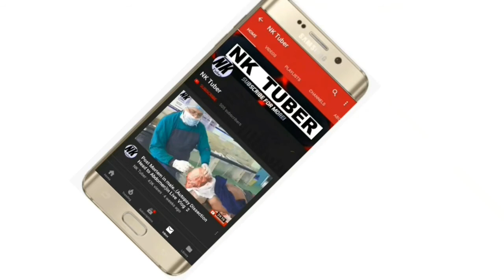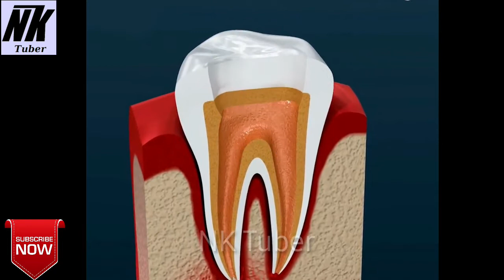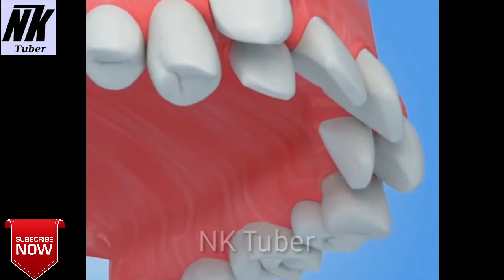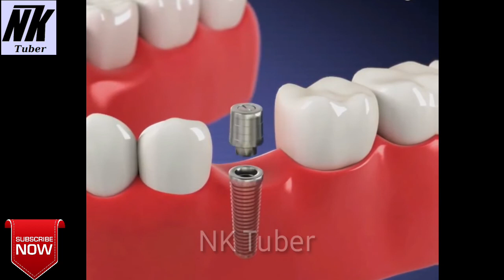Dental Surgery.(Animated Video)..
Dental surgery is any of a number of medical procedures that involve artificially modifying dentition; in other words, surgery of the teeth, gums and jaw bones.
Some of the more common are:

Endodontic (surgery involving the pulp or root of the tooth)
Pulpotomy — the opening of the pulp chamber of the tooth to allow an infection to drain; usually a precursor to a root canal
Pulpectomy — the removal of the pulp from the pulp chamber to temporarily relieve pain; usually a precursor to a root canal
Apicoectomy — a root-end resection. Occasionally a root canal alone is be enough to relieve pain and the end of the tooth, called the apex, is removed by entering through the gingiva and surgically extracting the diseased material.
Prosthodontics (dental prosthetics)
Crown (caps) — artificial covering of a tooth made from a variety of biocompatible materials, including CMC/PMC (ceramic/porcelain metal composite), gold or a tin/aluminum mixture. The underlying tooth must be reshaped to accommodate these fixed restorations
Veneers — artificial coverings similar to above, except that they only cover the forward (labial or buccal) surface of the tooth. Usually for aesthetic purposes only.
Bridge — a fixed prothesis in which two or more crowns are connected together, which replace a missing tooth or teeth through a bridge. Typically used after an extraction.
Implant — a procedure in which a titanium implant is surgically placed in the bone (mandible or maxilla), allowed to heal, and 4–6 months later an artificial tooth is connected to the implant by cement or retained by a screw.
Dentures (false teeth) — a partial or complete set of dentition which either attach to neighboring teeth by use of metal or plastic grasps or to the gingival or palatal surface by use of adhesive.
Implant-supported prosthesis — a combination of dentures and implants; bases are placed into the bone, allowed to heal, and metal appliances are fixed to the gingival surface, following which dentures are placed atop and fixed into place.
Orthodontic treatment
Implants and implant-supported prosthesis — also an orthodontic treatment as it involves bones
Apicoectomy — also an orthodontic treatment as part of the underlying bone structure must be removed
Extraction — a procedure in which a diseased, redundant, or problematic tooth is removed, either by pulling or cutting out. This procedure can be done under local or general anesthesia and is very common — many people have their wisdom teeth removed before they become problematic.
Fiberotomy — a procedure to sever the fibers around a tooth, preventing it from relapsing
Periodontics